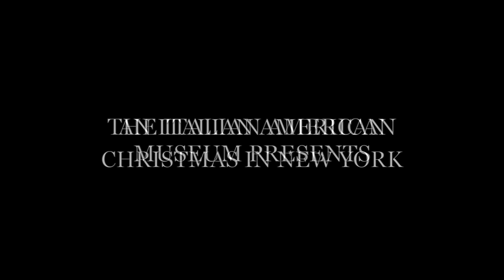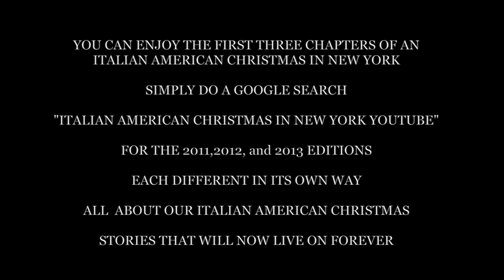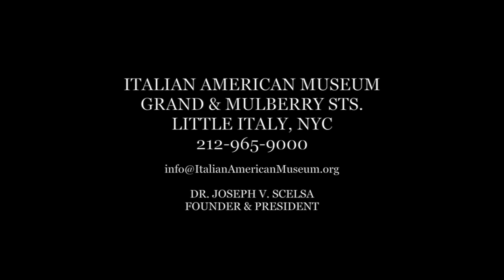ITALIAN CHRISTMAS CHRISTMAS IN NEW YORK 2014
THIS IS THE FOURTH ANNUAL CHAPTER OF A CONTINUING SERIES AND A NEW ITALIAN AMERICAN TRADITION AT THE ITALIAN AMERICAN MUSEUM IN LITTLE ITALY, NEW YORK CITY. THE FIRST THREE CHAPTERS ALSO ON THE ITALIAN AMERICAN MUSEUM YOU TUBE PAGE.